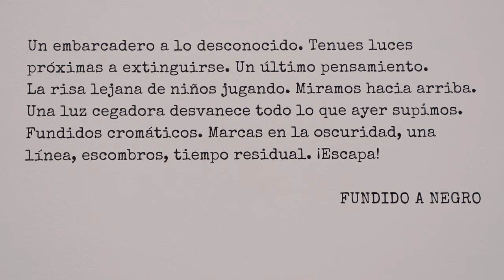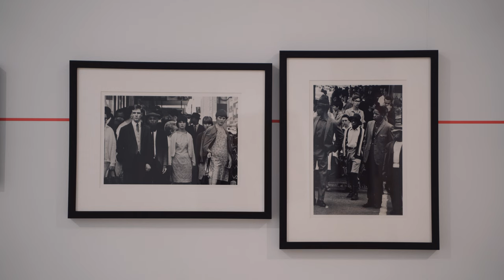“EARTH: A RETROSPECTIVE”. EL ULTIMO GRITO Y LA COLECCIÓN PER AMOR A L’ART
En el marco de València World Design Capital 2022, Bombas Gens Centre d’Art –bajo la dirección artística de Sandra Guimarães— ha invitado a El Ultimo Grito a crear una propuesta expositiva basada en la Colección Per Amor a l’Art. En esta exposición, el diseño opera como narrativa conceptual y material, así como dispositivo curatorial, esbozando una especie de lenguaje del interludio y entablando un diálogo que abre una aproximación especulativa a la naturaleza de esta colección y de sus obras individuales.

“Earth: A Retrospective” muestra la Colección Per Amor a l’Art como una “geografía creativa” -un concepto de edición desarrollado por Lev Kuleshov, diseñado para colisionar tomas de diferentes lugares para generar un nuevo paisaje sin fisuras donde transcurre la narración. Con este proyecto, El Ultimo Grito mira a la Tierra desde un punto indeterminado en un espacio-tiempo futuro. Un punto en el que nuestra memoria de la Tierra se rompe y nuestro único vínculo con ella es una colección de imágenes donde significado y significante se difuminan; donde nuestra mirada los romantiza en narrativas que buscan encontrar un significado más allá de su historicidad.

“EARTH: A RETROSPECTIVE”
ORGANIZACIÓN: Bombas Gens Centre d’Art
COMISARIADO: El Ultimo Grito (Rosario Hurtado y Roberto Feo)
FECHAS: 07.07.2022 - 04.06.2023